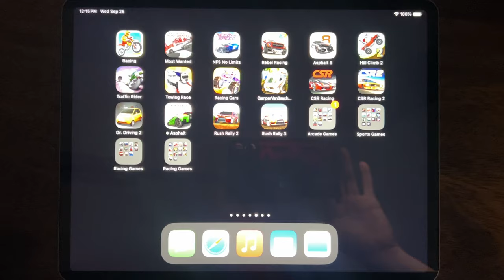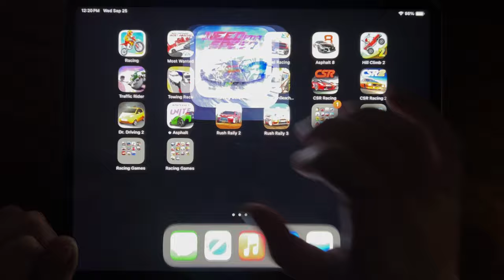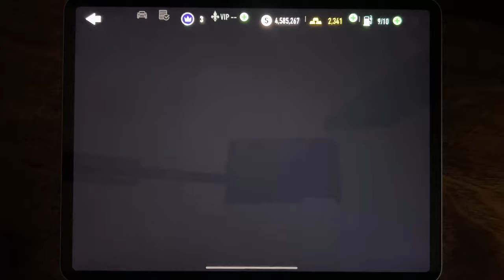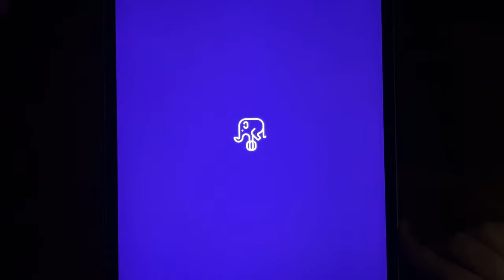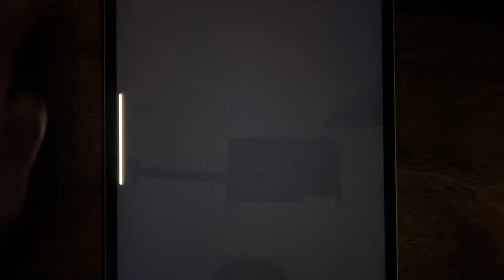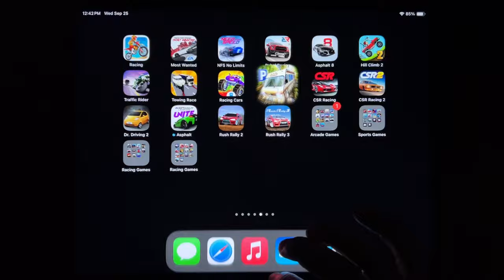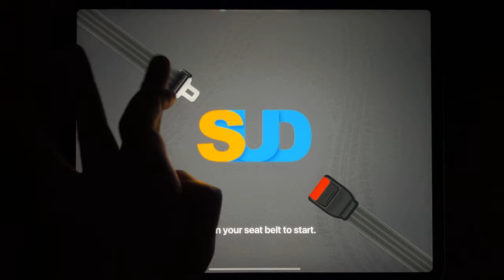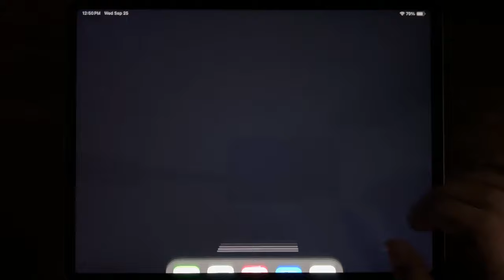Racing, Most Wanted, NFS No Limits, Rebel Racing, Asphalt 8, Hill Climb 2, Traffic Rider...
Racing, Most Wanted, NFS No Limits, Rebel Racing, Asphalt 8, Hill Climb 2, Traffic Rider, Towing Race, Racing, Cars, Camper Van Beach, CSR Racing, CSR Racing 2, Dr. Driving 2, Asphalt 9, Rush Rally 2, Rush Rally 3